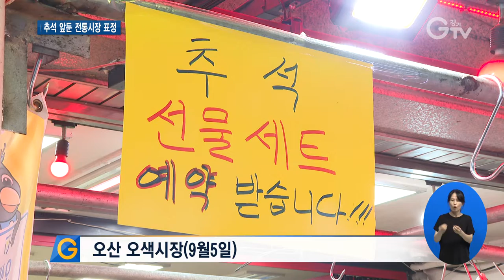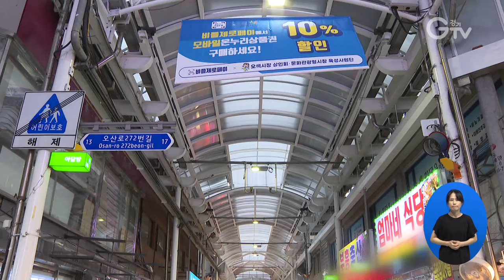추석 앞둔 전통시장..경기지역화폐 혜택 확대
[앵커멘트]
GTV가 추석을 앞둔 전통시장 현장에 나가봤는데요. 고물가에, 파는 사람도 사는 사람도 한숨 소리가 꽤 큽니다. 조금이라도 이런 어려움들 줄여보자며 경기도에선 이번 추석 연휴 지역화폐 혜택을 늘렸다고 하니까 이왕 장 보시는 거, 챙겨 보시죠. 최지현 기자가 현장 분위기 리포트로 전해드립니다.

[리포트]
[현장음]
시장통에 들어서자마자 동태포를 뜨는 상인이 큰 소리로 손님들을 끌어모읍니다.

과일 가게, 고깃집 등 상점마다 차례상에 올릴 성수품이나 추석 선물 세트 판매가 한창.
업종은 다르지만 상인들은 저마다 추석 대목 장사를 기대하며 물건을 꽤나 준비했습니다.

하지만 다들 장사가 시원치 않은 상황.
[인터뷰]이영순/시장 상인
물건은 막 고가로 올라가지, 뭐 서민들 보고 어떻게 하라고…. 전부 다 장 볼 때 반으로 줄여서 봐요. 작년에 20만 원 봤으면 올해는 15만 원 정도…. 그러니까 상인들도 힘들고 집에선 집에서 대로….
[인터뷰]권성숙/시장 상인
기대를 못 걸어, 안 해. 그냥 포기해./이번 추석이요? /이런 건(건어물 등) 그렇게 오른 게 없는데도 그래도 올랐다는 것이 입에 배서 그냥 무조건 다 비싸다고….

20년 넘게 이 자리에서 과일 가게를 하던 김현주 씨도 비슷합니다.
[인터뷰]김현주/시장 상인
올해는 10만 원 쓸 거 5만 원 밖에 안 쓴다고 보시면 돼요. 완전히 반이에요.

인터넷으로 주문이 옮겨가면서 시장 장사는 그야말로 추석 대목 기대하기가 더 어려워지고 있고.
재료비와 임대료는 상승한 반면 올 추석 소비는 줄어 매출이 대부분 기대에 못 미치고 있단 반응입니다.

올해는 특히 고물가 소비심리가 구매자들의 지갑을 닫게 하는 분위기.
[인터뷰]송병란/수원시 오목천동
물가가 너무 비싸네요. 특히, 고깃값은 뭐 그냥 예년에 비해 큰 차이가 없는데 야채값이 너무 많이 올라서…. 원래는 전에 쪽파를 넣으려고 했는데 쪽파가 조그마한 거 한 단에 7천 원이에요. 그래서 그냥 제가 부추로 바꿨거든요.
[인터뷰]조양순/오산시 오산동
물가가 너무 비싸요. 비싸서 사람들도 없는 거 같아요. 추석 때는 굉장히 많이 오거든요. 그런데 오늘 한산하네요.

현장에서 체감하는 장바구니 물가는 실제 더 매서워 보입니다.

여기에 태풍 소식까지.
지난 주말부터 장을 보러 좀 나오나 싶었던 사람들의 발길은, 추석 대목 같지 않게 줄었습니다.
[인터뷰]최종호/시장 상인
주말에 이번에 태풍 와서 사람이 생각 보다…. 뉴스에서 태풍 온다고 하니까 사람들이 많이 안 나오더라고요.

하지만 며칠 더 남았습니다.
경기도는 추석을 앞두고 여러 민생 대책을 마련했는데, 특히 시장 가실 때 지역화폐 챙겨가시면 좋을 거 같습니다.
이번 추석 명절 기간 대부분의 시군 경기지역화폐가 인센티브를 10% 지급하고, 월 충전 한도액도 최대 100원까지 운영하는 곳도 있으니까 이 점도 따져보면 알뜰 소비에 도움 될 거 같습니다. 경기GTV 최지현입니다.